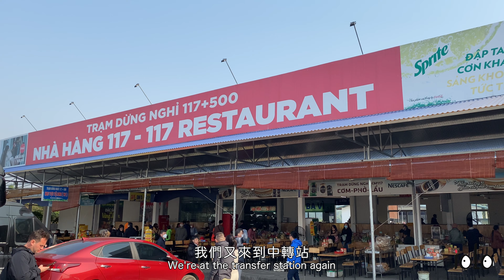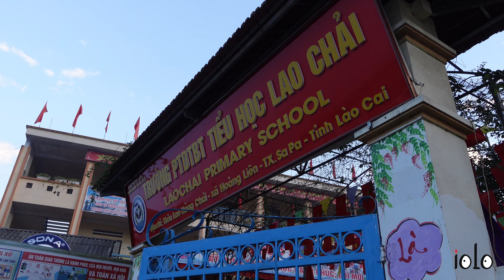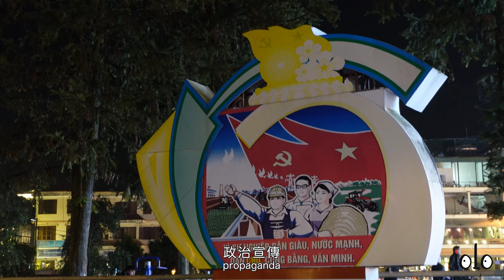[越南vlog] 獨遊河內 Day 4 - 沙壩梯田健行/ Sapa Terraced Field trekking ♤ Iris iolo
1. 沙壩村莊2天1夜探索之旅（含 Dcar 巴士接送）- 河內出發 / 2D1N Trekking Sapa Local Village Tour from Hanoi with Dcar Bus Transfers

2. Le Gecko Cafe
02 Ngu Chi Son Street, Sapa 033000 Vietnam

Filmed by Sony ZV1, Iphone pro 11

This video is for non-commercial use.

Hello 我是 Iris 🙆 iolo = I only live once
· 曽於韓國建國大學當交換生
· 食貨一名、喜歡於世界各地冒險和玩樂

會繼續出片同大家分享我的生活, 旅遊, 美食等資訊。

歡迎大家俾意見我, 令我可以做更好的片分享俾大家:D